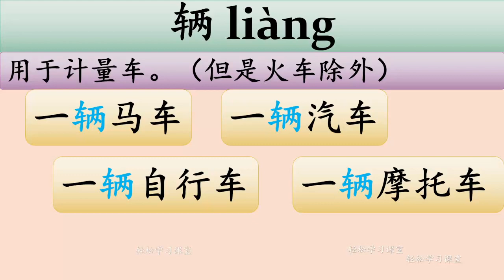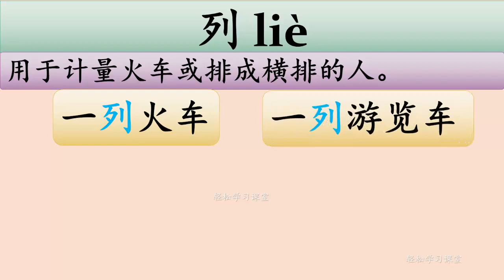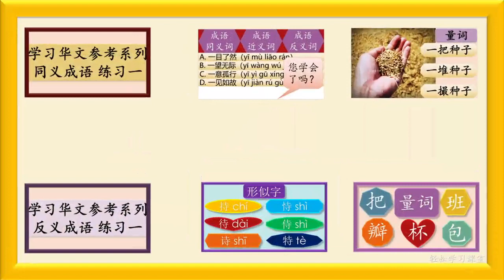量词 15 Learn Chinese Measure Words 辆 liang 列 lie 笼 long 缕 lv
量词 15 Learn Chinese Measure Words
辆 liang 列 lie 笼 long 缕 lv

量词 辆
量词 列
量词 笼
量词 缕